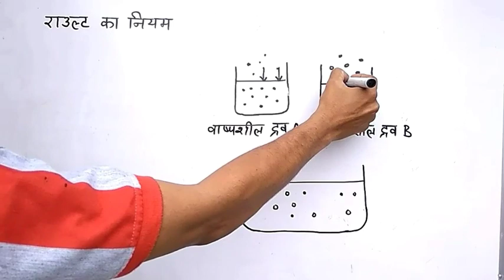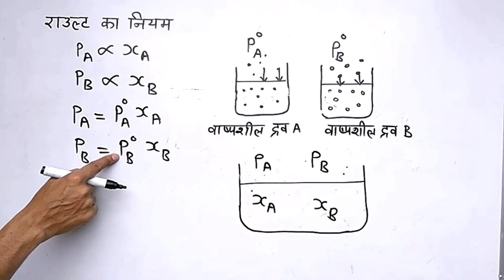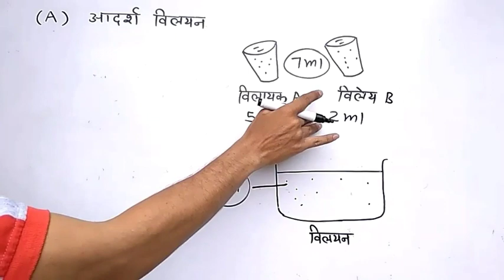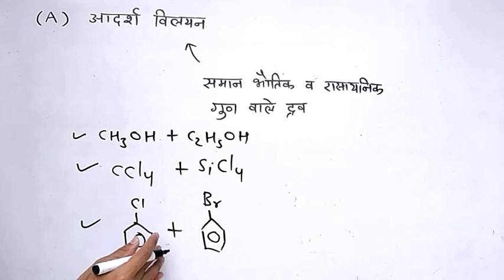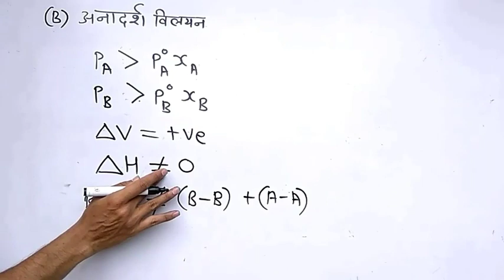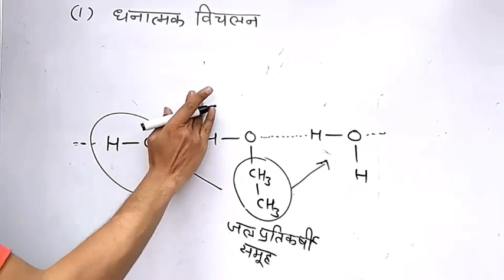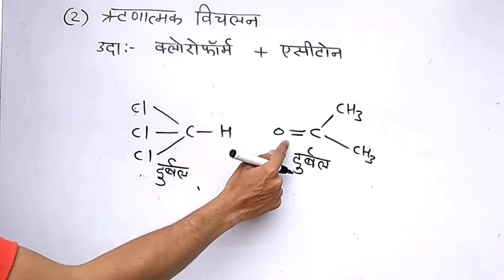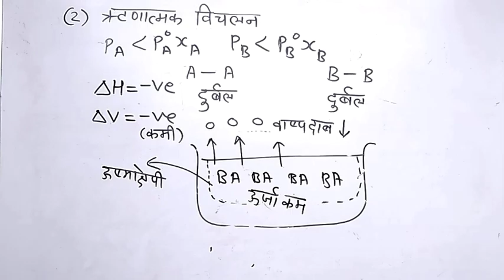Part-4 आदर्श और अनादर्श विलयन | Ideal & Non Ideal Solution | Class 12 Solution in Hindi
दोस्तों यह विडियो आदर्श और अनादर्श विलयन के बारे में है आदर्श विलयन राउल्ट के नियम (Rault's law)  का पालन करता है जबकि अनादर्श विलयन राउल्ट के नियम का पालन नहीं करता है।
अनादर्श विलयन राउल्ट के नियम से दो प्रकार के विचलन प्रदर्शित करता है-
(1) धनात्मक विचलन
(2) ऋणात्मक विचलन
उपरोक्त सभी टॉपिक इस विडियो में शामिल है।

thanks
mytestube